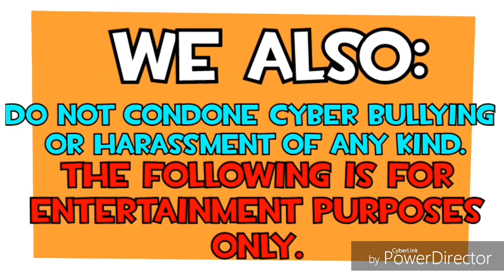Part 7 | Codename CURE